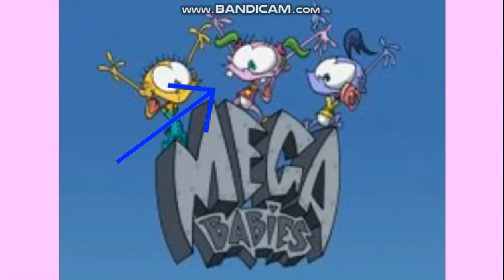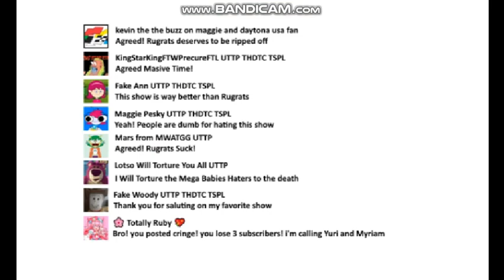iiKatieMitchel El Fan TLH Salutes on Mega Babies and Gets Grounded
Note 1: I Like Rugrats and Hi Hi Puffy AmiYumi
Note 2: I Hate Mega Babies, Queer Duck and Sussan and Friends Adult Party Cartoon